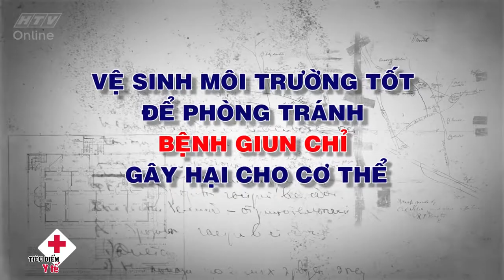Thông tin về bệnh nhiễm giun chỉ cần biết